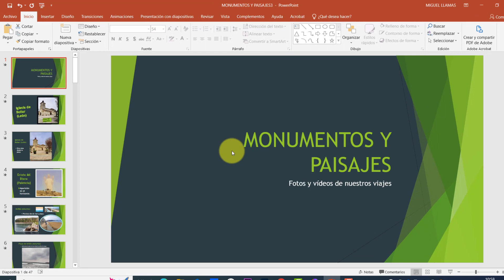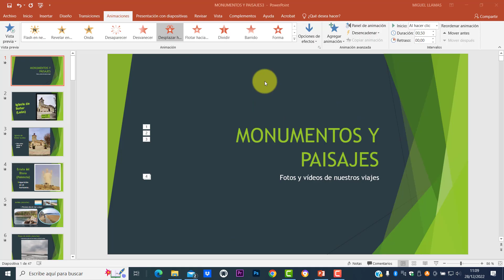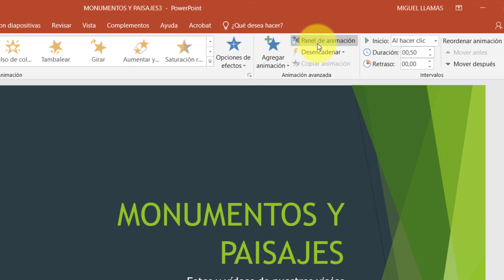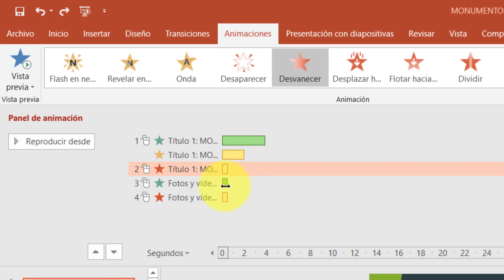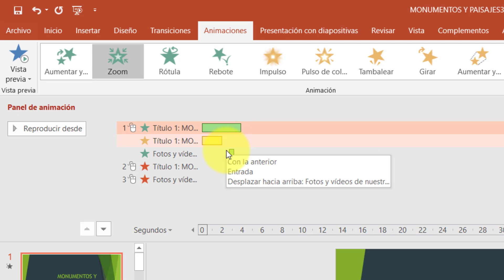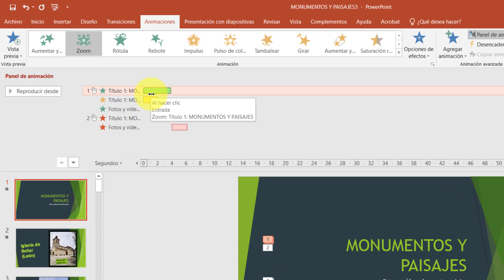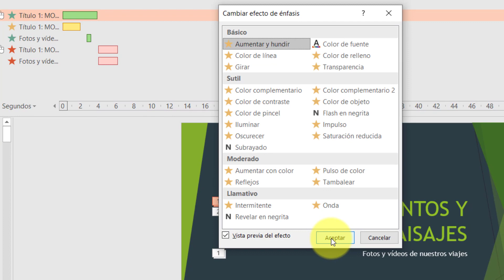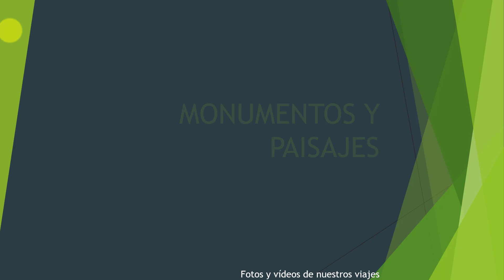Presentación PowerPoint - Animaciones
En este vídeo, seguimos con una presentación de diapositivas POWER POINT donde aprenderemos a aplicar animaciones a texto, imágenes u objetos de nuestras diapositivas, para darles un toque personal de una manera fácil y sencilla.